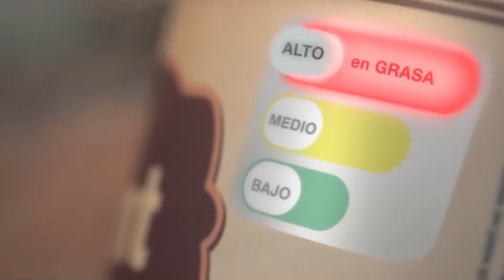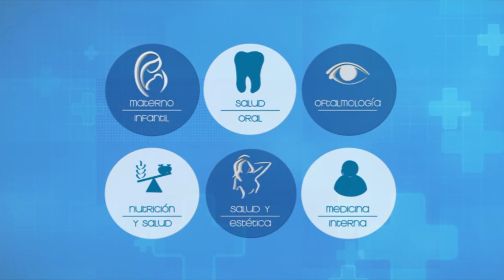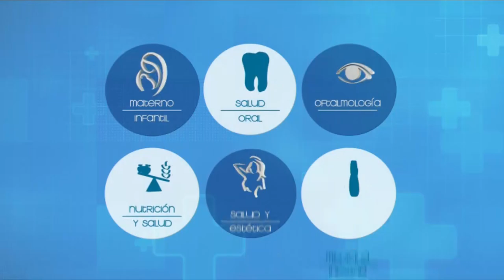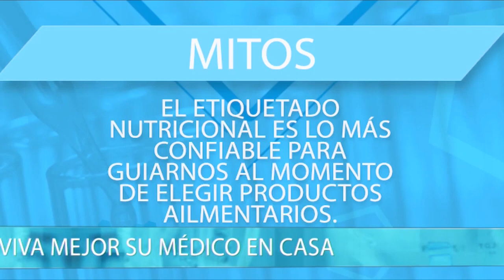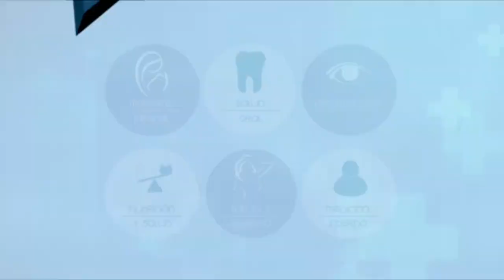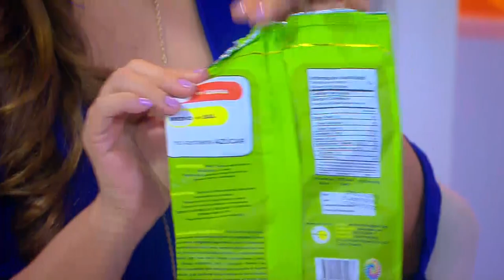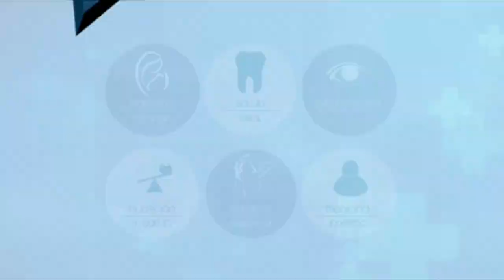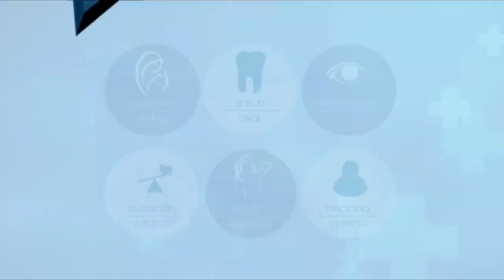VIVA MEJOR | SEMÁFORO ALIMENTARIO - 15-08-19